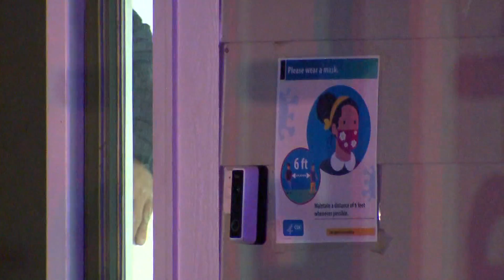Floor Collapses During House Party, Teenagers Hospitalized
South Metro Firefighters were dispatched to a floor that had collapsed in a home during a party.